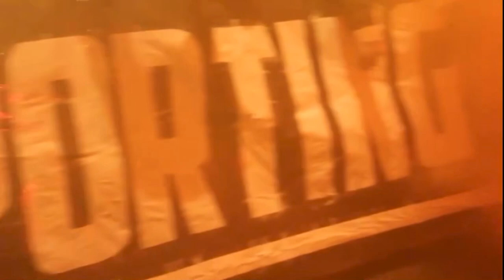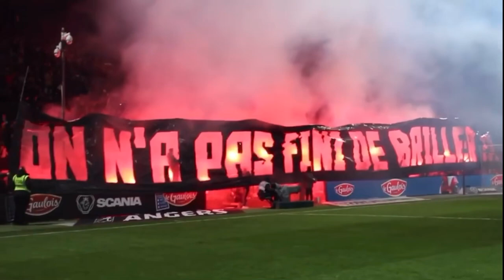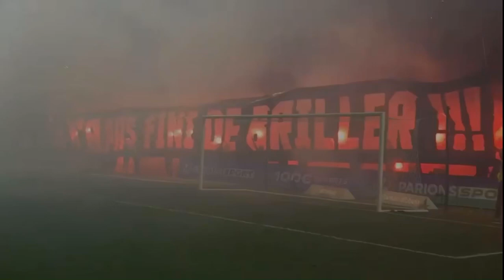ULTRAS ANGERS SCO / Cortège & Tifo | Angers SCO - AS Monaco | 14/12/2019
Cortège organisé par le KDLB 92 et le Magic SCOP pour fêter les 100 d’Angers SCO 🔥

🤍 N’oublie pas de liker, c’est très important

➤ 10€ OFFERTS SUR WINAMAX, avec mon code parrain, en suivant ce lien

AVEC LE CODE « ANGERS_SCO »